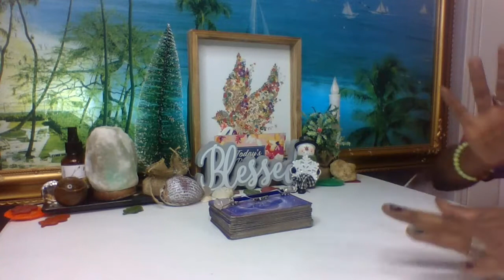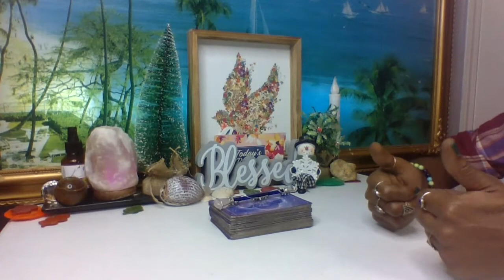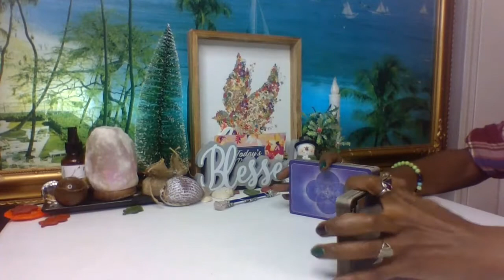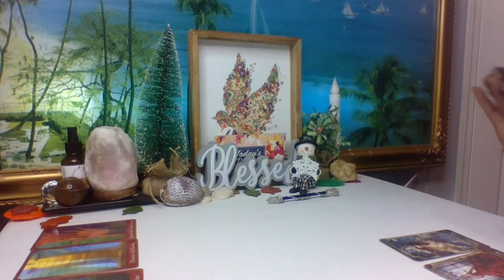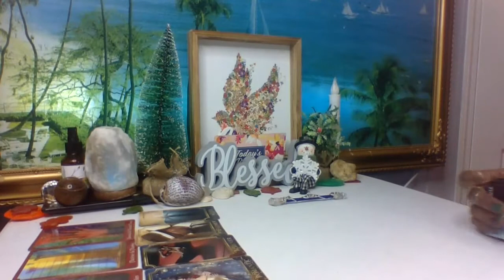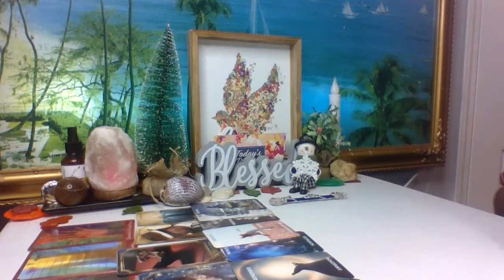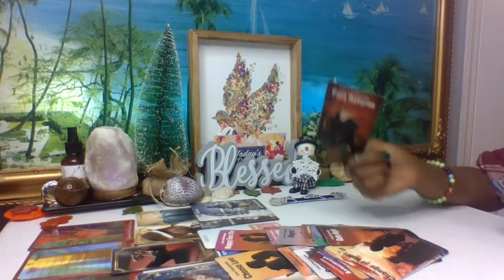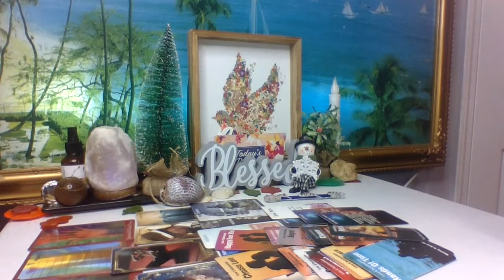🌟All Cusp🌟 This 💚 Message Is For You~👀How Do They Feel About You...